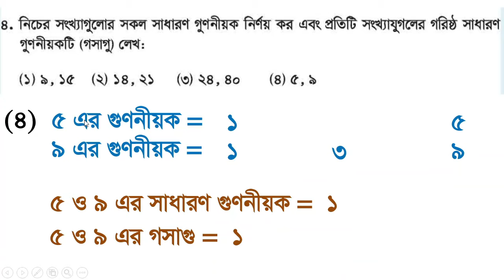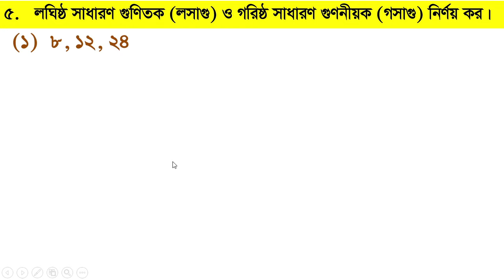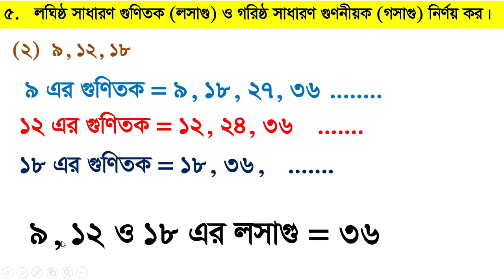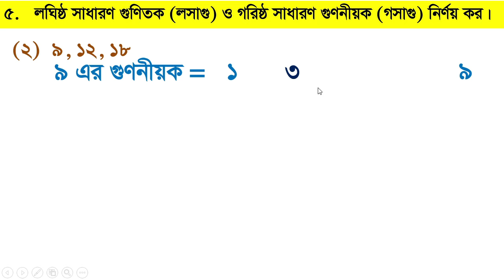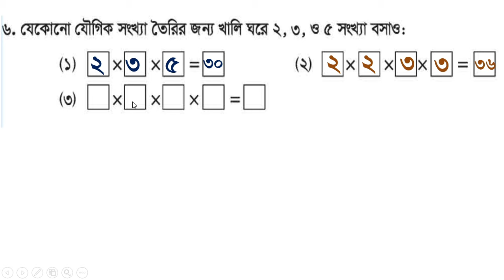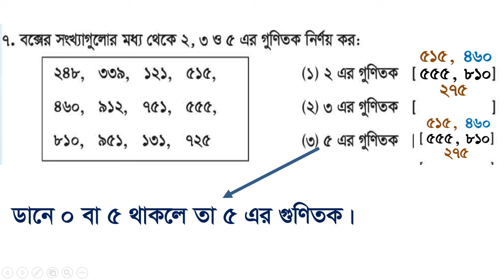গণিত ৪র্থ শ্রেণি, অধ্যায় ৭, Page 85, Gonit class 4, math class 4, class 4 math, 1 Hour School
সংশোধনী :
৫. (১) নং এ ৪, ৮, ১২ এর লসাগু ২৪ হবে।
অনাকাঙ্ক্ষিত ভুলের জন্য দু:ক্ষিত।